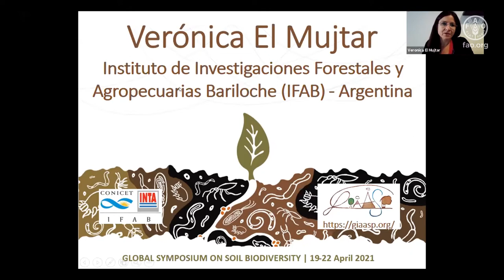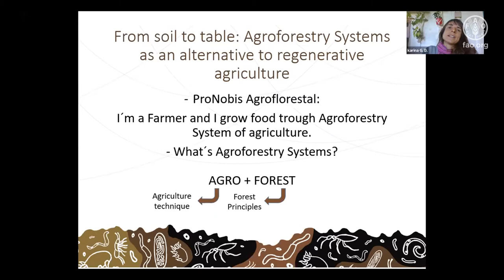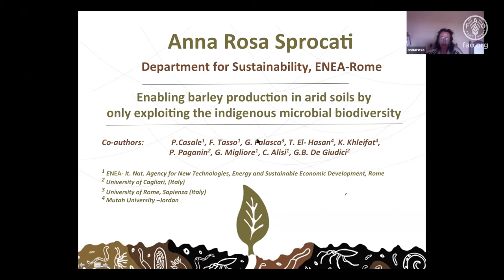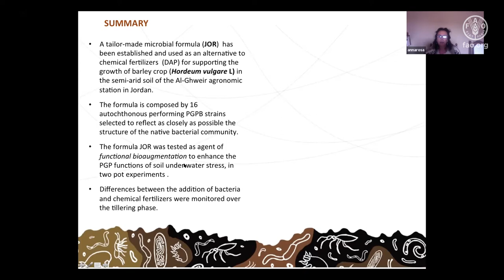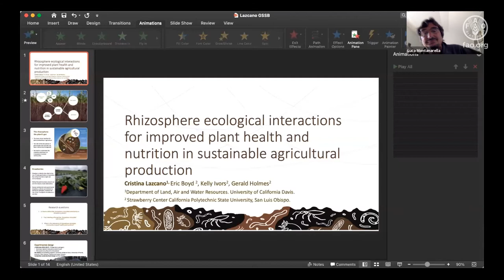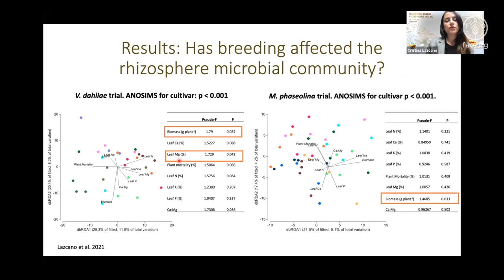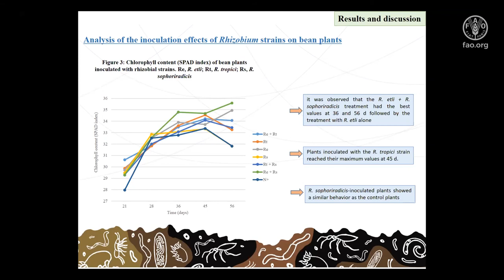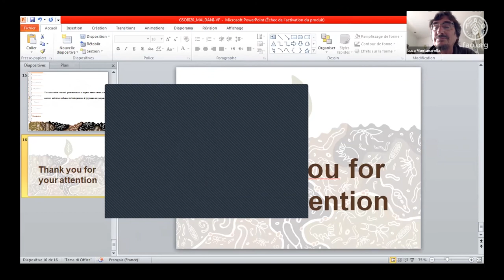Parallel Session 6 - Day 2 - Global Symposium on Soil Biodiversity 2021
This is the recording of the Parallel Session 6 that happened during the second day of the Global Symposium on Soil Biodiversity, on the 20th of April 2021. During the sessions, several different presenters showcased and explained their scientific research on soil biodiversity to attendees from all around the world.